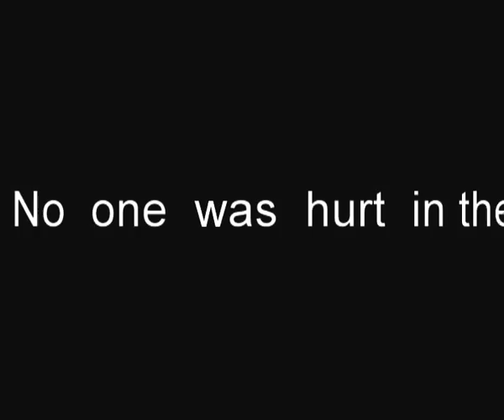Fun With Psychology: Pavlov's Classical Conditioning (D.D.P.)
A little fun way of teaching one aspect of psychology, specifically Pavlov's classical conditioning.

I try to "train" my little brother to learn to respond to the Easy button sound by linking it to the pain of being shot by rubber pellet balls.

Unconditioned Stimulus - being hit by rubber pellet ball
Unconditioned Response - pain/flinch (from hit)
Conditioned Stimulus -    Easy button sound
Conditioned Response - Mega Flinch (to the sound)!!!

Note: This idea did originate from another video, so check out theirs too if you haven't already. This was just our version on demonstrating classical conditioning.